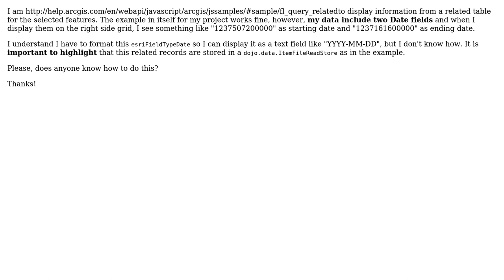GIS: ArcGIS JS API: Convert ESRI Date Type into String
With thanks & praise to God, and with thanks to the many people who have made this project possible! | Content (except music & images) licensed under CC BY-SA | Music | Images & others | With thanks to user warrieka user PolyGeo user Irene and the Stack Exchange Network Trademarks are property of their respective owners. You are responsible for your own actions.